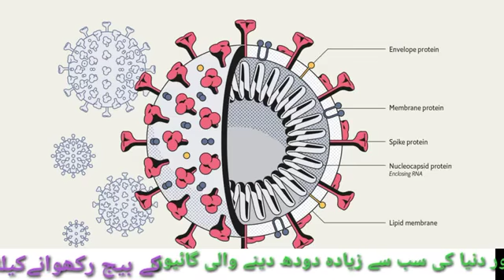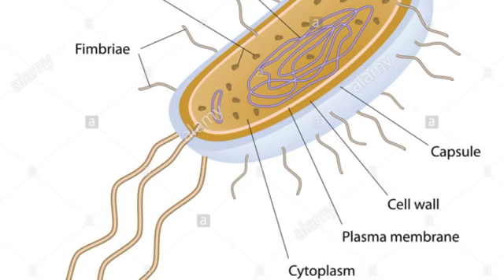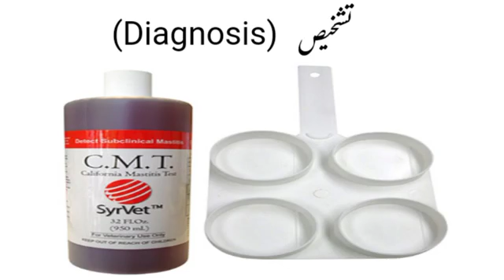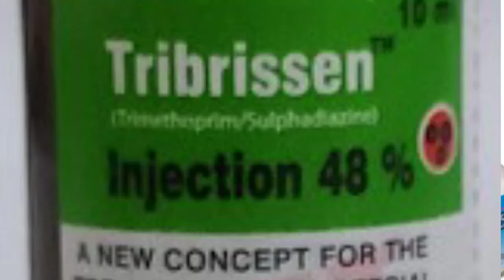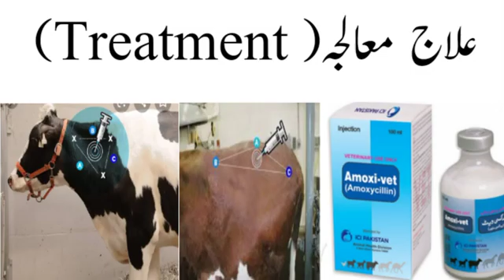Mastitis Treatment in cow | mastitis Treatment in bufflo | Mastitis in goat | mastitis in sheep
cover Topic :
mastitis Cow | Causes | Symptoms | treatment | How to Prevent Mastitis
ka ilaj kaise karen janie is video k indar